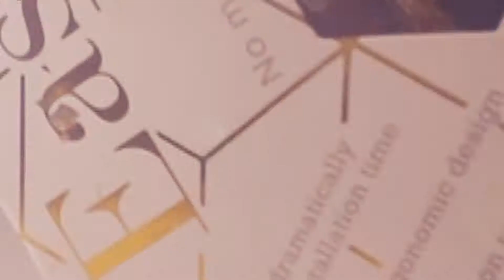FIT A FULL HEAD OF MICRORINGHAIREXTENSIONS IN UNDER 30MINS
Derived from an accredited hair extension training programme, this tool is set to revolutionise the hair extension industry. Buy your standard or deluxe toolbox now!

🎓 Learn about the loopholes & lack of legislation within the hair extension industry

🎓 x6 ways to test hair for non-human strands

🎓 Grab ideas to build a growth strategy for your hair extension business 📊

🎓 How to Become a Hair Extension Educator and build a thriving hairextensionacademy🕺

Plus whatever other content ideas God 🙏 puts on my ♥ heart to share!

➕ Easiring Hair Extension Tool | Install a full head of ring-based hair extensions safely in 30 minutes instead of the standard 2-4hrs with our revolutionary tool 🕒